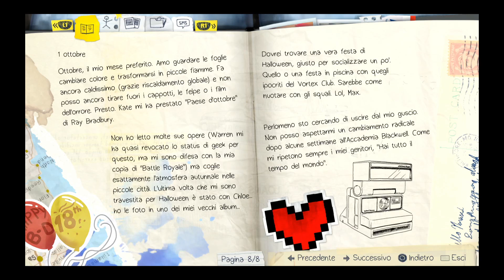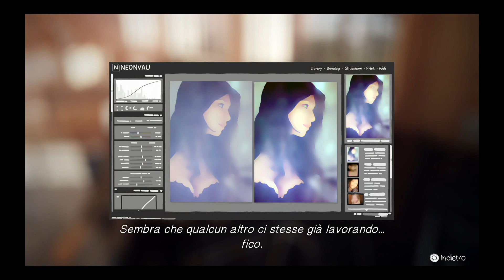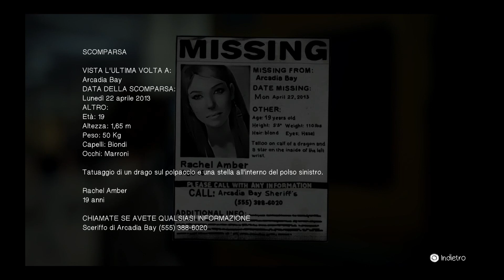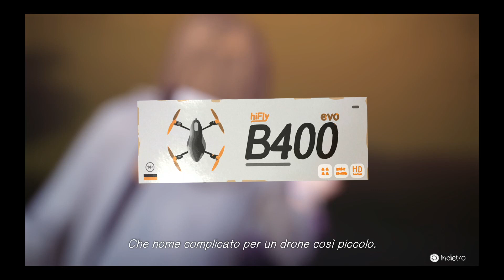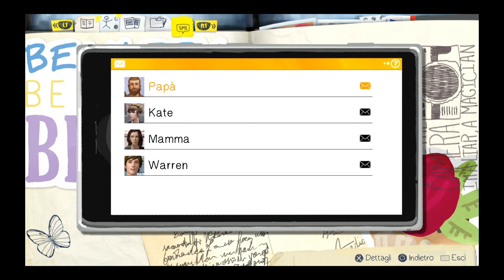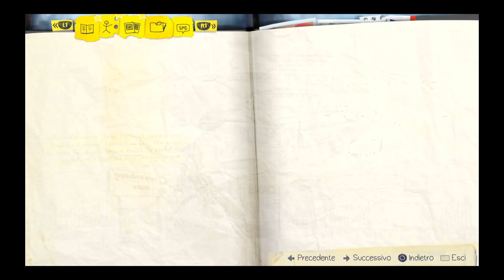Life is Strange ITA #1 Uno Strano Potere